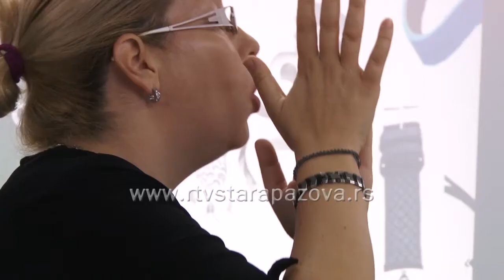Priroda kao lek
U pazovačkoj biblioteci je juče održano specijalističko predavanje o zdravlju. O prirodnim načina lečenja i prevenciji bolesti, sa akcentom na megnetnu terapiju govorila je dr Ivana Kovačević, a prisutni su mogli da čuju i lična iskustva ljudi, koji su probali ovaj vid terapije.